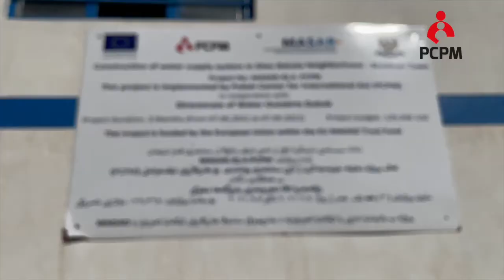Mieszkańcy północnego Iraku mają wodę dzięki pomocy Polaków